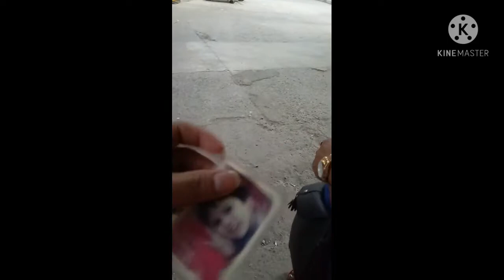inewan sa asawa binegyan ko ng pang bile ng tinapay kawawa nman 😂